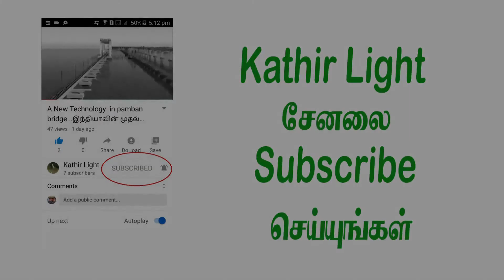சமையலில் பாமாயில் பயன்படுத்துவது நல்லதா ...?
சமையலில் பாமாயில் பயன்படுத்தலாமா ...?  விளக்கம் தருகிறார் திருநெல்வேலி மேலப்பாளையம் செல்வன் மருத்துவமனை தலைமை மருத்துவர் Dr.S.பிரேமச்சந்திரன் .. இது போன்ற பல பயனுள்ள நல்ல தகவல்களை தெரிந்து கொள்ள நீங்கள் எங்களது கதிர் லைட் சேனலை subscribe செய்து Bell  பட்டனில் All என்ற icon-ஐ அழுத்துங்கள்
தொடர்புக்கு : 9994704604